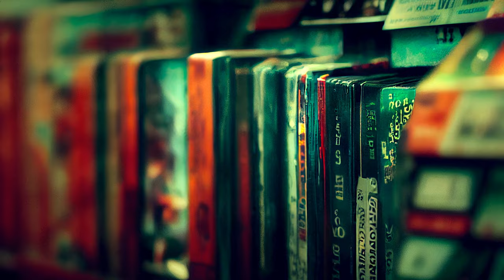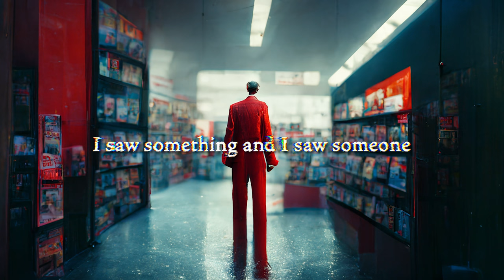Video Store | The 100 Miler | Surprise Tape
Welcome to Radio Rental, a mysterious video rental store with a VHS tape collection of TRUE scary stories. Hosted by Terry Carnation (Rainn Wilson), and narrated by the people who experienced them.

On today’s tapes…

Video Store
Our storyteller has a strange encounter while working at a video store

The 100 Miler
After a hundred mile race through an island our storyteller leaves with an unexpected souvenir

Surprise Tape
“How did this get in there?”